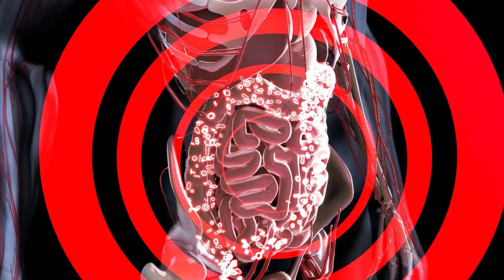7 consigli per ossa forti e sane - Ossa in salute - Parte 2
Tutte le sane abitudini di vita che servono per far stare bene le nostre ossa.
Riassunte e spiegate in 7 punti da Valerio Buongiorno.

Scopri in questo video come prenderti cura delle tue ossa con alimentazione, movimento, sole e stile di vita sano.

Il Dr. Valerio Buongiorno ti fornisce 7 consigli pratici per contrastare l'invecchiamento del tuo scheletro e prevenire l'osteoporosi.
Ecco alcuni dei consigli che troverai nel video:

Mangia molta frutta e verdura.
Fai esercizio fisico regolarmente.
Prendi il sole in modo sicuro.
Evita l'alcol e il fumo.

Per saperne di più, guarda il video!

Impara a vivere in modo sano per ossa forti e una vita più lunga e in salute!

Valerio Buongiorno, medico dentista, e lo staff di Buongiorno Odontoiatrica, da anni portano avanti una missione: far capire ai propri pazienti che una bocca sana è frutto non solo di terapie odontoiatriche all'avanguardia ma anche di sane abitudini di vita quotidiana.
In continua formazione e ricerca nei migliori centri universitari Italiani ed esteri, il Dottore si dedica alla realizzazione di video in cui spiega tematiche legate al mondo del dentale (impianti dentali, estetica dentale, ortodonzia, igiene orale) oltre alla prevenzione primaria tramite l'adozione di sane abitudini di vita.
Ogni settimana troverai consigli, suggerimenti e tante informazioni utili sulla salute

Buongiorno Odontoiatrica del Dr. Valerio Buongiorno - P.le Bandini 1 Montecatini Terme - Pistoia